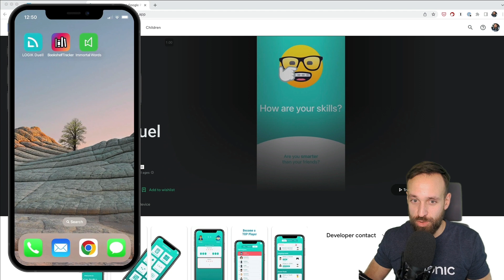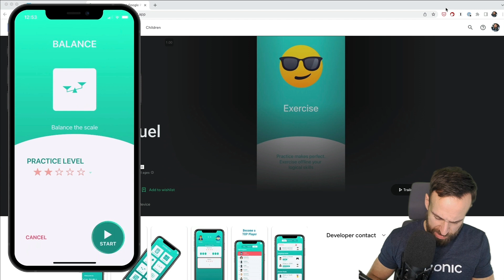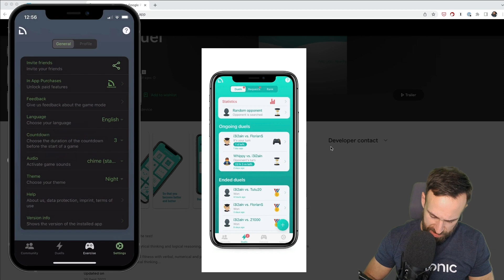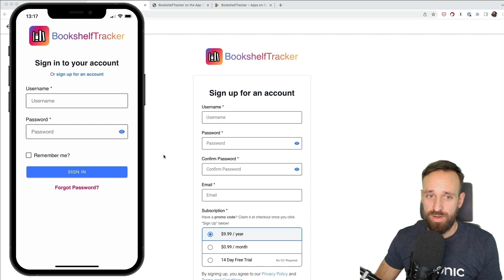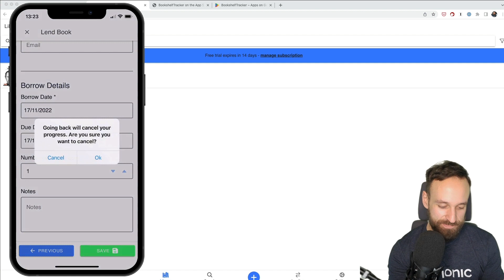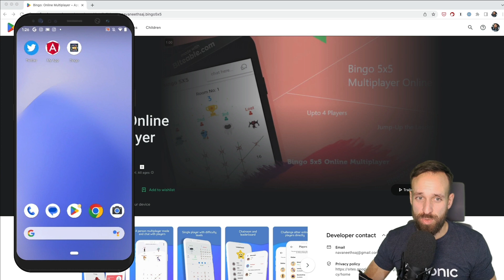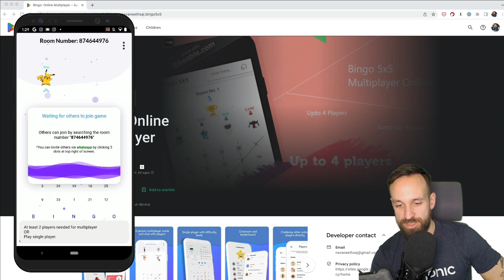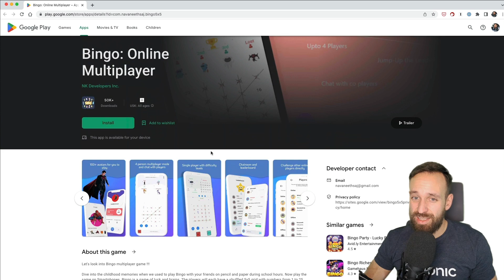THIS APP IS 🔥 | App Review | Ionic, ReactJS, Flutter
In this video, we feature Ionic mobile apps, but next time it may be Flutter, ReactJS, Angular, or even Capacitor! If you have a mobile app that you think deserves to be reviewed, send it my way!

00:00 App Review Intro
01:25 App #1 - Logik Duell
07:12 App #2 - Bookshelf Tracker
12:31 App #3 - Bingo Online Multiplayer
18:37 Outro